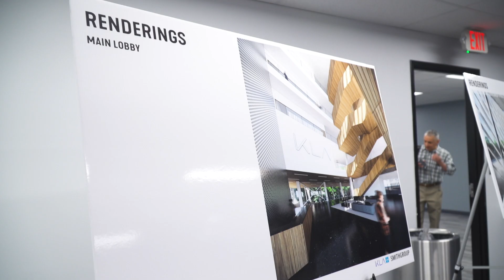KLA is Celebrating 2 Years in Michigan | MEDC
When KLA began looking for locations to build its new research and development center in 2018, it was not short on options. Over 350 North American locations were in the running, creating widespread competition and a sea of viable candidates. But in the end, only one stood out as the best place for this Silicon Valley-based corporation to invest. Michigan.

2 Years later, KLA has hired more than 200 employees in Michigan and continues to build a new, ultra modern headquarters and R&D facility in Ann Arbor.

The future of tech and innovation is taking place today in Michigan. Learn more about why Michigan is the right place for your business by visiting michiganbusiness.org.